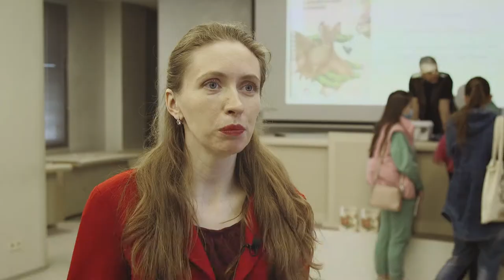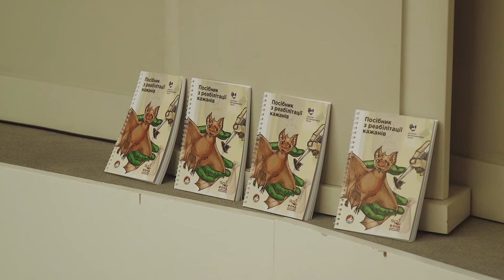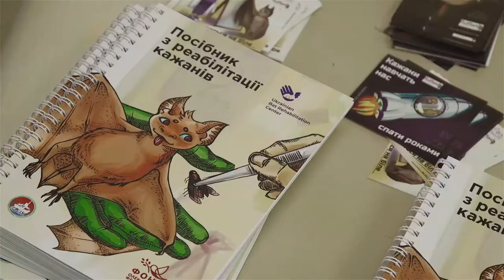Как реабилитировать летучих мышей: пособие от Центра реабилитации рукокрылых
На днях Центр реабилитации рукокрылых представил уникальную книгу - Пособие по реабилитации летучих мышей для волонтеров и зоозащитников. Это - первый в Украине подробный сборник важной информации по уходу, кормлению и даже лечению летучих мышей. Что можно будет найти в пособии, кому пригодится книга и можно ли будет с ее помощью спасти жизнь краснокнижного существа - расскажет сюжет.